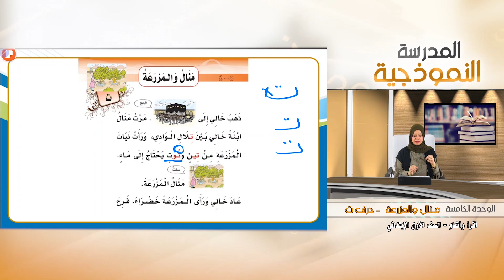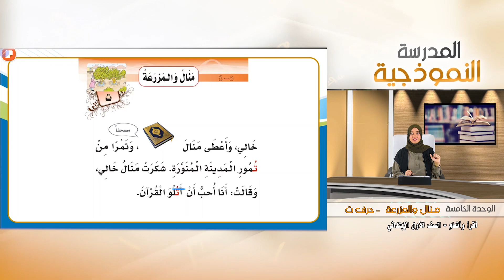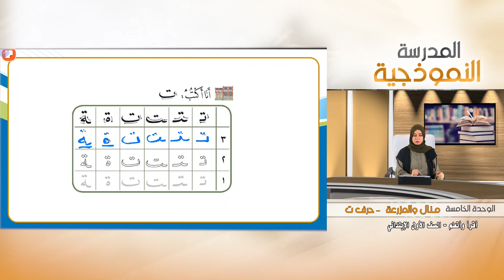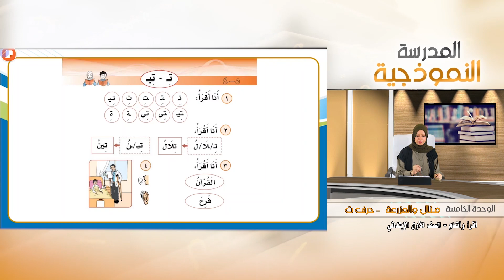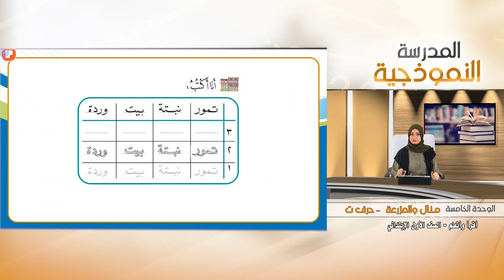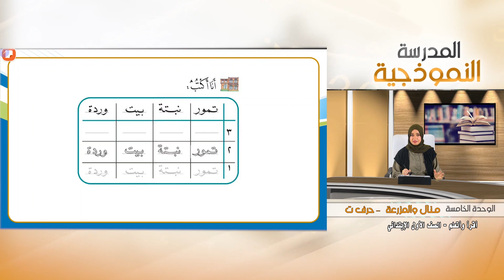14 منال والمزرعة